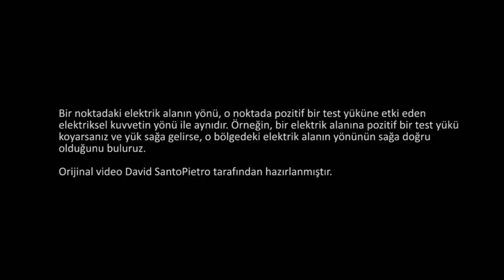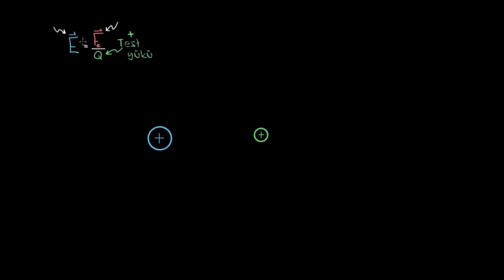Elektrik Alanı Yönü (Fen Bilimleri) (Fizik)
Elektrik alan, elektriksel alan, kıvıl alan veya elektrik alanı, elektriksel yükü veya manyetik alanı çevreleyen uzayın bir özelliği olup, içerisinde bulunan yüklü nesnelere elektriksel güç aracılığı ile etki eder. Bu kavram fiziğe Michael Faraday tarafından kazandırılmıştır. Elektrik alanı, uzay içinde belli bir noktada sabit duran noktasal yüke uygulanan, yük başına düşen kuvvet olarak tanımlanır. Tanımdan anlaşılabilceği üzere elektrik alanın yönü pozitif yüklü parçacığın hissedeceği kuvvetin yönüyle aynı, negatif yüklü parçacığın hissedeceği kuvvetin yönünün zıddıdır. Aynı yükler birbirini itip zıt yükler birbirini çekeceğinden, pozitif yüklerin etrafındaki alanların dışarıyı gösterdiği ve negatif yüklerin etrafındaki alanların içeriye doğru yöneldiği söylenebilir.